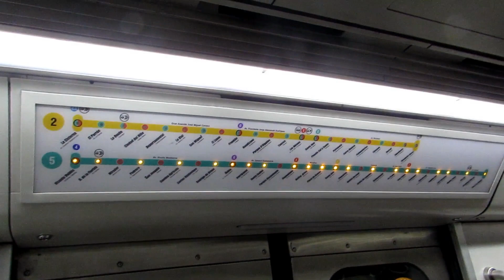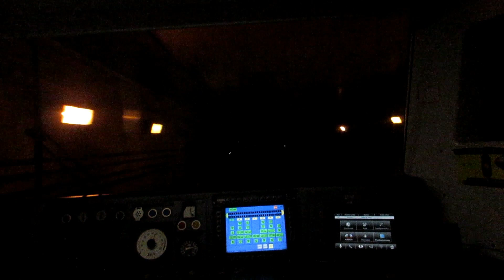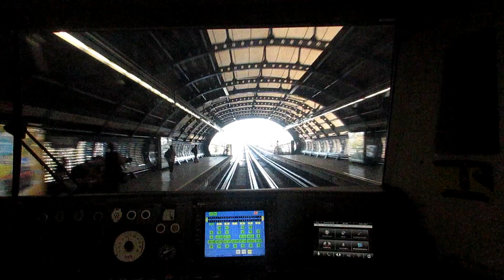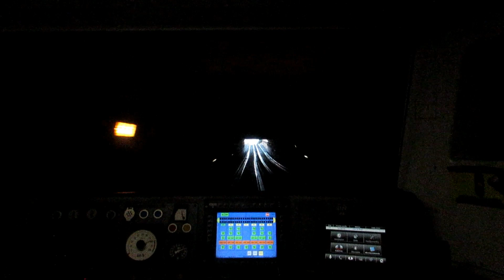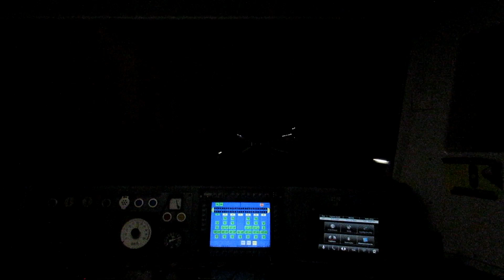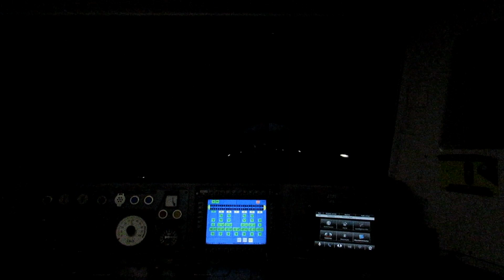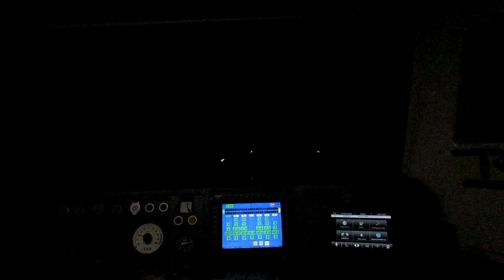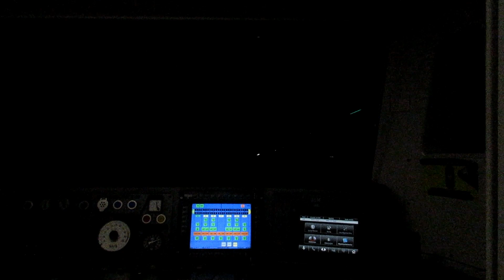Metro De Santiago | NS-16 N2130 - Ruta Verde interestacion Vicente Valdes - Bellas Artes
Grabación dentro del Tren Alstom NS-16 N2130 realizando servicio expreso "Ruta Verde" con el recorrido entre Vicente Valdes y Bellas Artes perteneciente a Linea 5.

NS-16 N2130.

Instagram: @marcotransportesfotografias